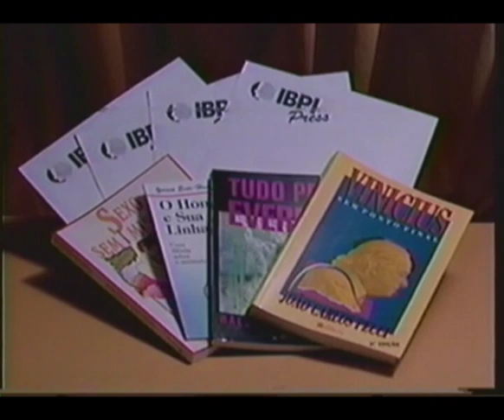Felipe Folgosi - Ta Ligado